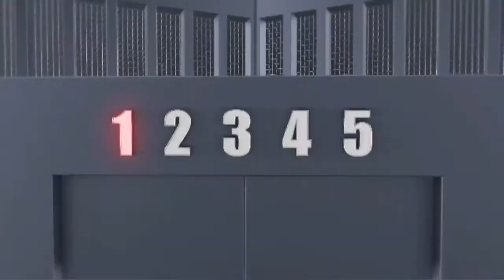FORMER HIPLIFE ARTISTE YAW SIKI ON HEAVEN AND HELL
HEAVEN AND HELL WITH EVANGELIST AWUSI.

 PRODUCTION BY HOLY MEDIA...COMMAND THE MORNING LIVE WITH EVANGELIST AWUSI

 PRODUCTION BY HOLY MEDIA...